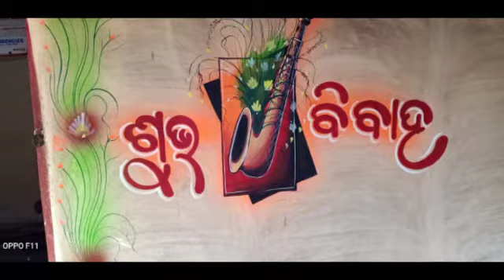Marriage painting aur tharmocol disign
Marriage painting aur tharmocol disign for bikash